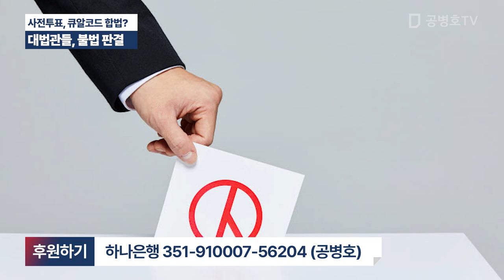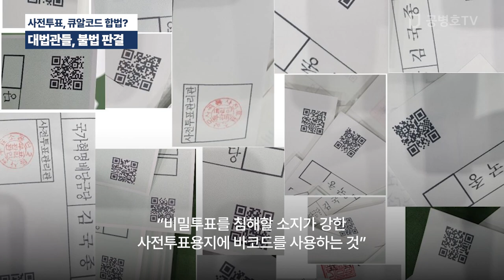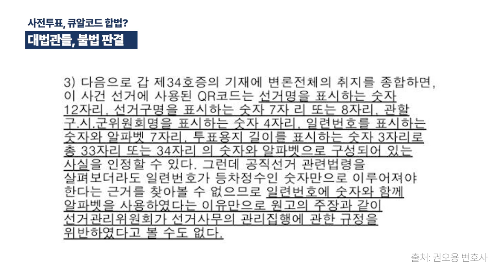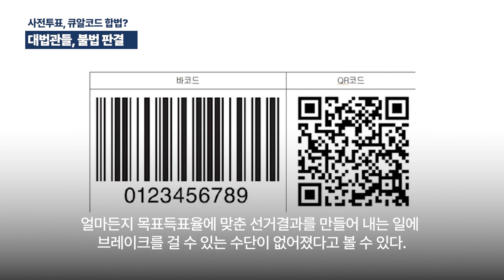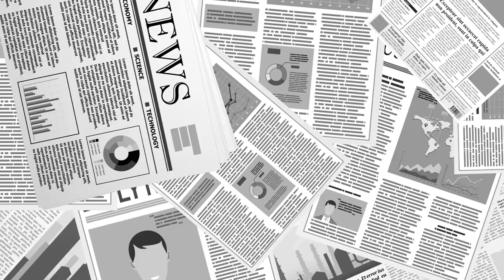사전투표용지 큐알코드 사용이 합법이라고? / 대법관들, 불법 판결 / 바코드가 합법화 된다면, 사전투표는 그들을 위한 놀이터 / 이게 무슨 자유국가의 선거인가? [공병호TV]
Bitcoin : 3MTW849AkP2ftLeSK2teZHMmzLu7Z83s9U